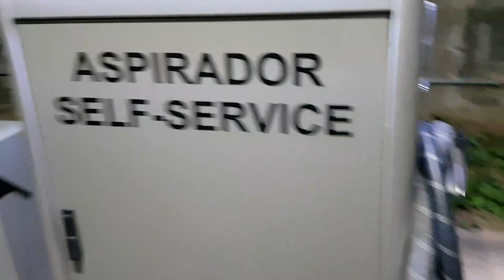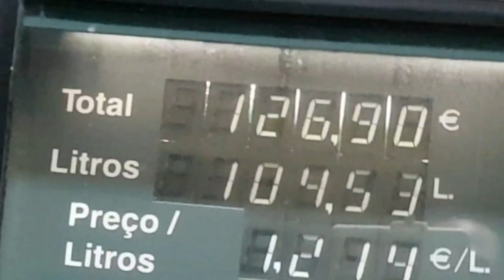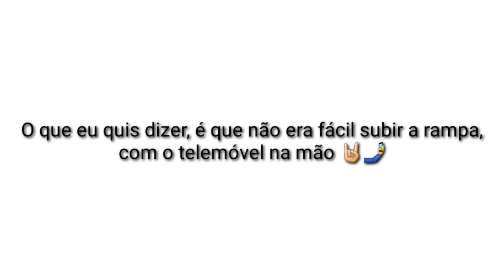O Meu Primeiro Vlog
Alô malta, este é o meu primeiro Vlog
Espero mesmo que tenham gostado do vídeo.